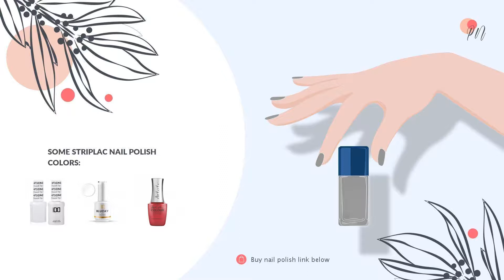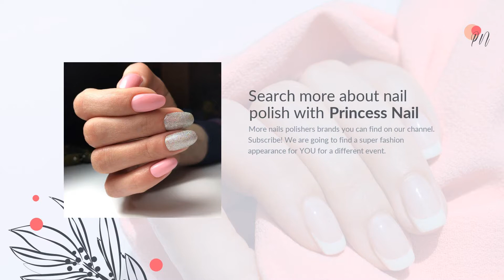StripLAC Gel Nail Polish Suit Yourself 2100032 👱🏻‍♀ Nails New Year 👠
BEST StripLAC Suit Yourself Gel Nail Polish WITH A LINK TO BUY.
🛍 Here is a LINK TO BUY a Gel Nail Polish StripLAC 2100032 Suit Yourself

If you are searching for the unique manicure ideas that you can make even at home with StripLAC 2100032 Suit Yourself Gel Nail Polish, you are in the right place! After a few minutes, you will know all the secrets to create a perfect nail design. 💅🏻

💋 Features of Artistic Colour Gloss Soak Off Gel Nail Polish - Suit Yourself 15ml (2100032):
 ▪ COLOR: Suit Yourself
 ▪ TYPE: Gel Nail Polish
 ▪ SIZE: 15 Ml
 ▪ AVERAGE PRICE: 19.44 $

Tricks for more healthy and magnetic nails 💎:
 - Always remember to use the top to keep the manicure longer;
 - Pastel and glitter Gel Nail Polish colors suit more for warm season and dark matte — for winter;
 - Select gels with natural and organic composition;
 - The ornaments, stripes, and other nail effects are more suitable for the holidays (Halloween, Christmas, New Year) than for everyday life;
 - Do not try to remove shellac without special removing facilities.

👱🏻‍♀Our team is not responsible for the quality of StripLAC Suit Yourself Gel Nail Polish. Please, write all criticism regarding the item directly to the manufacturer. We do not cooperate with them and are not a subsidiary of the company.

🎀 Any further comments or questions? Write them down in the comments just under the video!